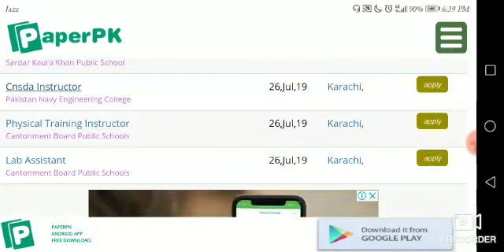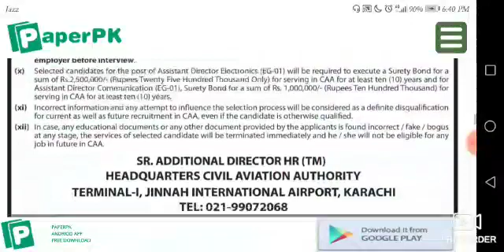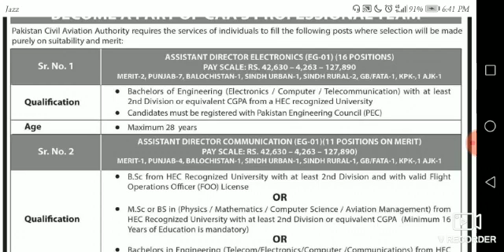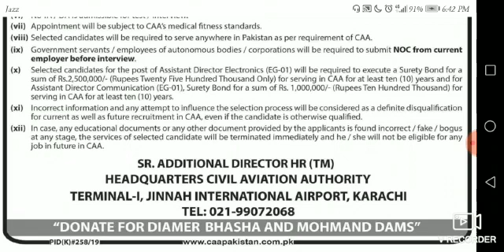Pakistan Civil Aviation Authority Jobs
Pakistan Civil Aviation Authority Jobs also known as CAA jobs in different parts of the country published as newspaper ad on PaperPk.com